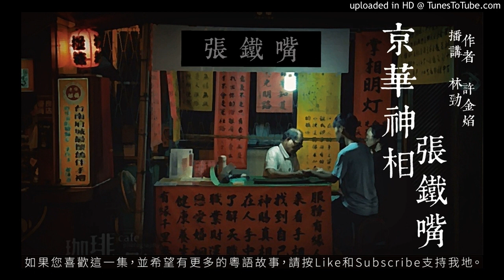許金焰 - 京華神相張鐵嘴 68 [粵語]